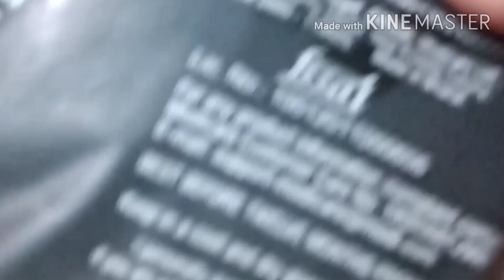Lauki ki sabji banane ka tarika || Lauki ki sabji new style || Lauki ki sabji dry in kadahi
Is video mein Maine Lauki ki sabji banane ka tarika perfect tarike se bataya hi ummid hai aapko yah recipe Pasand Aaegi